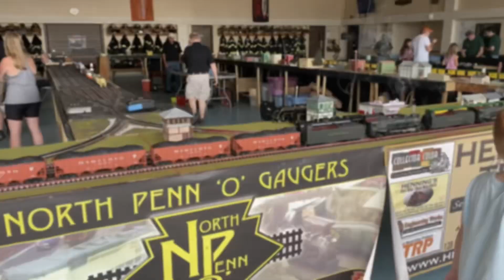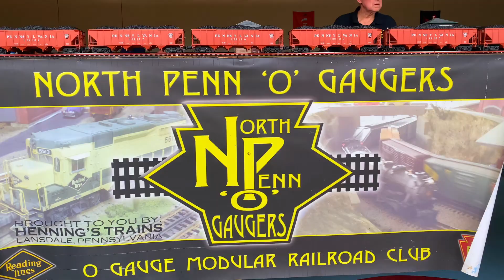2023 Lansdale, PA Founder’s Day Train Show